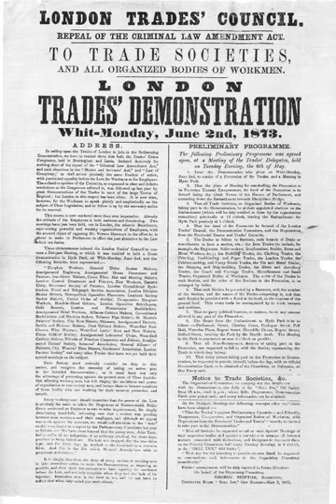Trade union | Wikipedia audio article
This is an audio version of the Wikipedia Article:
Trade union

- Socrates

SUMMARY
A trade union, also called a labour union (Canada) or labor union (US), is an organization of workers who have come together to achieve many common goals, such as protecting the integrity of its trade, improving safety standards, and attaining better wages, benefits (such as vacation, health care, and retirement), and working conditions through the increased bargaining power wielded by the creation of a monopoly of the workers. The trade union, through its leadership, bargains with the employer on behalf of union members (rank and file members) and negotiates labour contracts (collective bargaining) with employers. The most common purpose of these associations or unions is "maintaining or improving the conditions of their employment". This may include the negotiation of wages, work rules, complaint procedures, rules governing hiring, firing and promotion of workers, benefits, workplace safety and policies.
Unions may organize a particular section of skilled workers (craft unionism), a cross-section of workers from various trades (general unionism), or attempt to organize all workers within a particular industry (industrial unionism). The agreements negotiated by a union are binding on the rank and file members and the employer and in some cases on other non-member workers. Trade unions traditionally have a constitution which details the governance of their bargaining unit and also have governance at various levels of government depending on the industry that binds them legally to their negotiations and functioning.
Originating in Great Britain, trade unions became popular in many countries during the Industrial Revolution. Trade unions may be composed of individual workers, professionals, past workers, students, apprentices or the unemployed. Trade union density, or the percentage of workers belonging to a trade union, is highest in the Nordic countries.